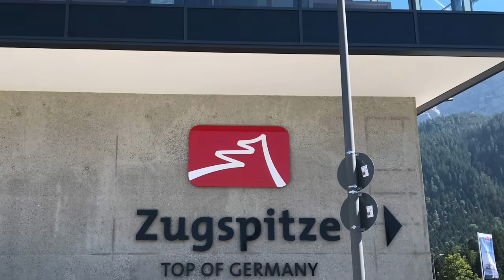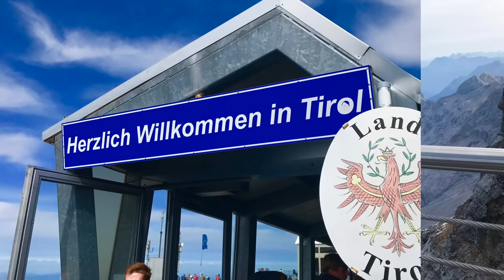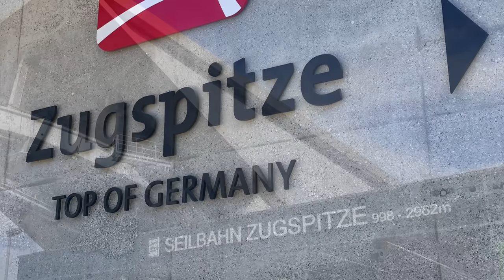Zugspitze | The Highest Mountain in Germany | Dipping in Eibsee Eibsee germany Zugspitze germany #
Zugspitze | The Highest Mountain in Germany | Dipping in Eibsee , is the Highest Mountain in Germany with the high of 2,962 metres (9,718 ft) above sea level. At Top you can also see the view of the 400 mountain peaks in four countries. It is located in south of the town of Garmisch-Partenkirchen, and the Austria–Germany border runs over its western summit. The Zugspitze was first climbed on 27 August 1820 by Josef Naus (was an officer and surveying Technician). At the top you can also see the beauty of Eibsee (a lake in Bavaria, Germany) with the average depth of 12.2 m (40 ft).It is actually 9 km southwest of Garmisch-Partenkirchen and roughly 100 km southwest of Munich.